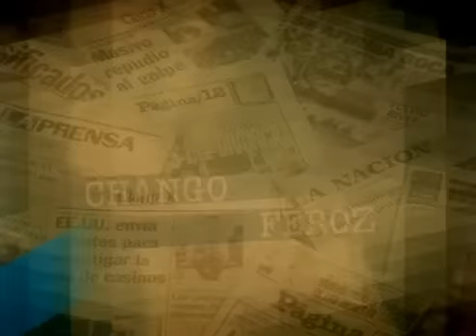Cruce Tamara Pettinato Victoria Vanucci